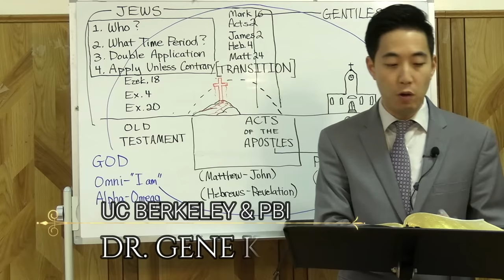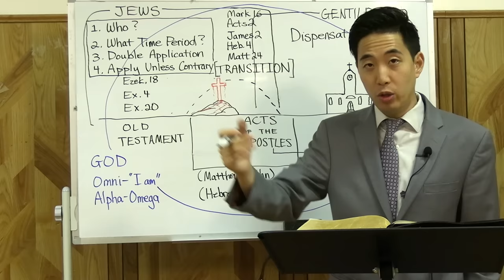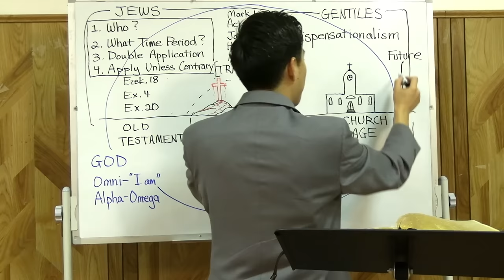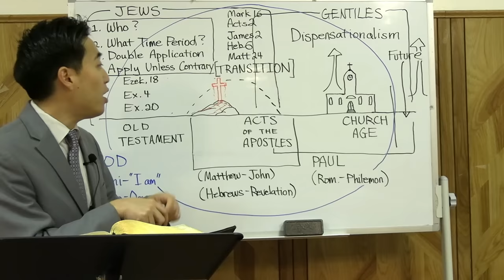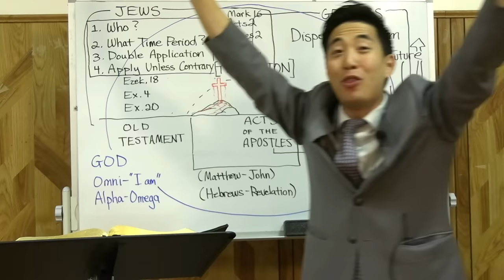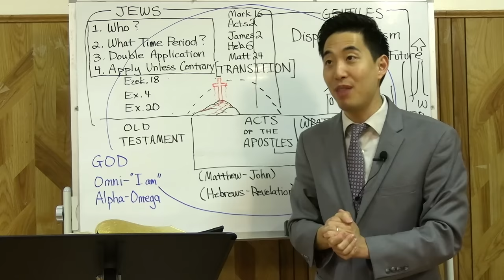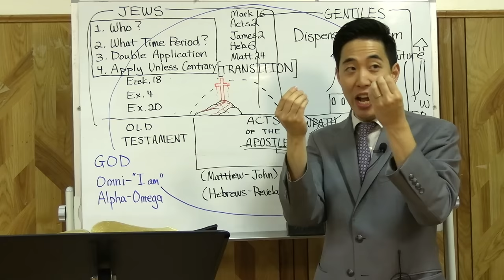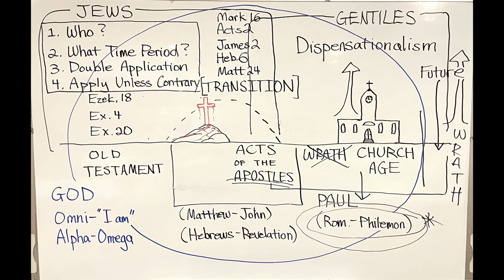99% CHRISTIANS HIDE THIS ALARMING VIDEO!!! | Dr. Gene Kim (UC Berkeley & PBI)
*Please call or email for directions and service hours.